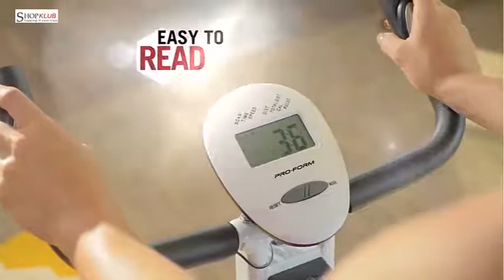จักรยานออกกำลังกายระบบแม่เหล็ก L NOW X Bike โทร LineID:@sk88 ซื้อเลย!!!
shopklub
จักรยานออกกำลังกายระบบแม่เหล็ก (Magnetic System) ให้ความนิ่มนวลและต่อเนื่อง เหมาะสำหรับผู้ที่ต้องการบริหารส่วน สะโพก ต้นขา น่องขา ข้อเท้า เพื่อให้กล้ามเนื้อส่วนล่างกระชับมากยิ่งขึ้น สามารถปรับความหนืดได้ ซึ่งลดการบาดเจ็บจากการออกกำลังกายได้ พับเก็บได้ง่าย ไม่เปลืองพื้นที่ ทำให้คุณออกกำลังกายได้อย่างใจที่ต้องการ และมีสุขภาพที่ดีมากยิ่งขึ้นด้วย สามารถพับเก็บได้โดยใช้พื้นที่เล็กมาก